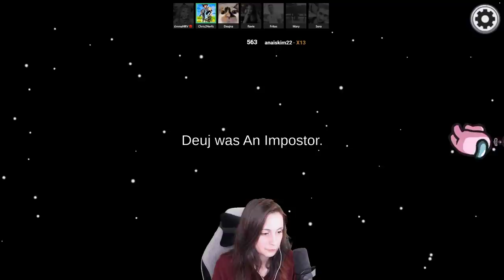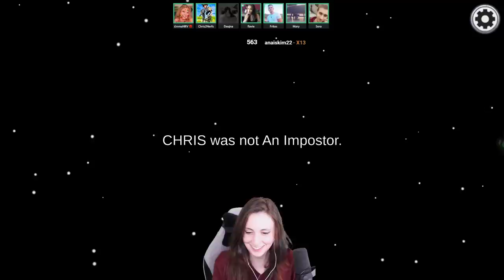Among us avec Sora Frite Dooms Deujna Chris & Emma | Mary - Frozencrystal VOD Twitch